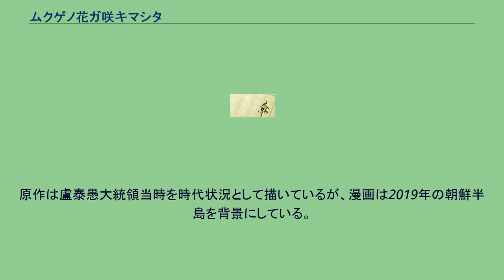ムクゲノ花ガ咲キマシタ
『ムクゲノ花ガ咲キマシタ』（むくげのはながさきました）は、金辰明による韓国の小説。
民族主義的、 反日的な小説。
1993年に出版され、7ヵ月で180万部、約1年で300万部を売り上げ、驚異的な記録を打ち立てた。
この小説は読書·鳥の波運動推進委員会が毎年実施する「国民読書実態調査」で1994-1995年連続「最も記憶に残る本」1位になり、国民小説として位置づけられた。
教保文庫によると、1994年韓国ベストセラー2位に上がった。
また、1995年に映画化され、1995年度 良い映画、第6回 春史映画芸術賞 男子優秀演技賞（イ・ヘリョン）、審査委員特別賞を受賞した。
この小説は出版後、日本でも話題になり、1994年に日本語訳本が出版された。
三巻の長編である『ムクゲノ花ガ咲キマシタ』は1977年、米国で交通事故で死亡した核物理学者の李輝昭（イ·フィソ）博士をモデルに、朝鮮半島の核開発をめぐる国際的な陰謀を追跡する推理小説。
作中に韓国が北朝鮮と手を結び『南北共同軍』を組織して、日本に核ミサイルを撃ち込むという戦略シナリオを読む部分がある。
また、南北共同軍が対馬や九州地方を占領した後、熊本県の水前寺公園を意味も無く破壊したり、日本の農家から作物を収奪して、食糧不足に悩む北朝鮮へ送るなどの記述もある。
一連の南北共同軍による攻撃で、万策尽きた日本は、韓国と北朝鮮に降伏し、多額の賠償金を支払う事や島根県の竹島の領有権主張を放棄する事、更には韓国が長崎県の対馬を、数え年36年間植民地にする事などを認める内容になっている。
李輝昭博士の親族は小説の内容に不満を抱き、作家を告訴した。
裁判を通じて明らかになった事実は、李輝昭博士は核兵器開発に反対する立場であり、実際の研究分野も核兵器開発とは距離があるなど、核兵器開発に全く関わっていなかったということだ。
李輝昭博士の遺族は、維新政権と核兵器に反対したにもかかわらず、小説は虚偽事実を記載し、名誉を傷つけたと主張した。
これに対し裁判所は、虚偽の事実は事実だが、「韓国の読者が李輝昭に対して尊敬と慕慕の情を引き起こすと言え、我が社会で李輝昭の名誉がより高まったと見ることができるため、実際の生活とは異なる描写をされ、遺族の主観的な感情により李輝昭の名誉が毀損されたと考えられるが、社会通念上、李輝昭の名誉が毀損されたとはいえない」とした。
1997年、評伝『核物理学者李輝昭』の著者である孔石河は、金辰明を剽窃の疑いで告訴し、販売禁止を要請したが、ソウル裁判所はこれを棄却した。
2019年には漫画『誰も揺らがない国』に脚色された。
原作は盧泰愚大統領当時を時代状況として描いているが、漫画は2019年の朝鮮半島を背景にしている。